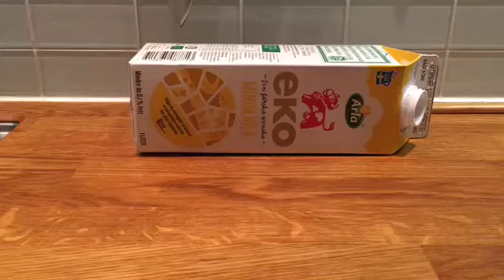Så här gör du söta ägghjärtan!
Skär till en mjölkförpackning som på filmen. Lägg i ett ägg som är mjuk/hårdkokt dvs. EJ löskokt. Spänn fast en ätpinne eller penna med två gummisnoddar. Låt ligga i kylskåp ca 30-60 minuter. Dela ägget i mitten så har du söta små ägghalvor.